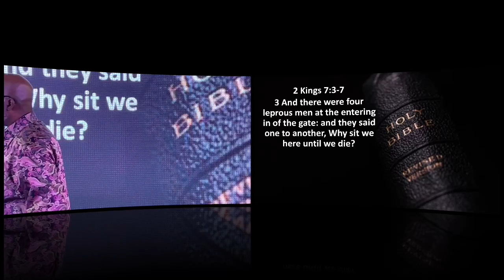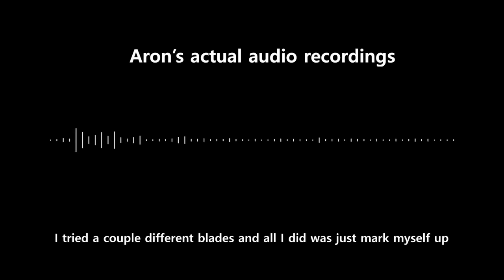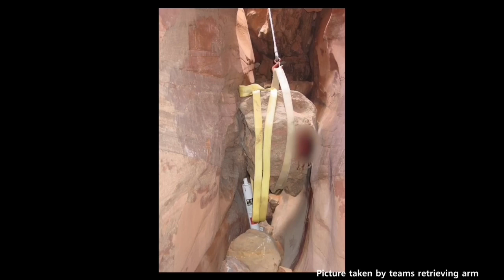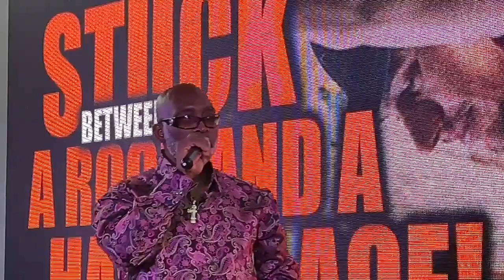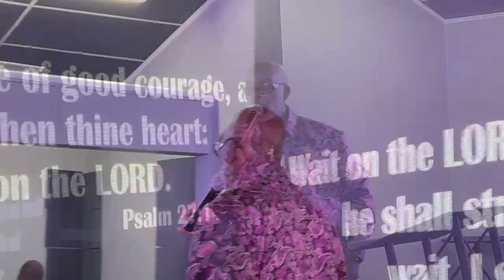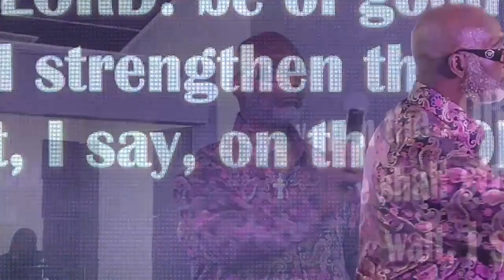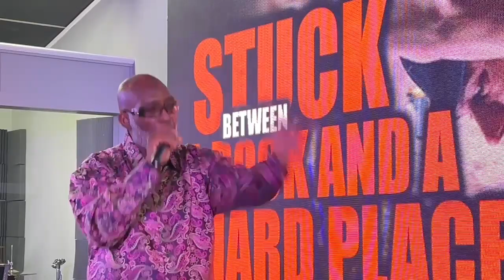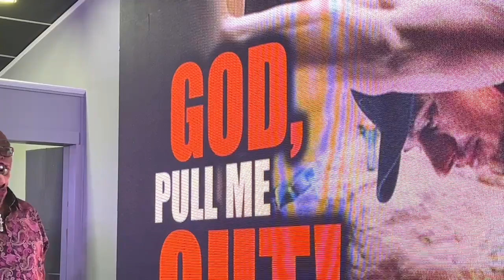"Stuck Between A Rock And A Hard Place" Pastor Tommy W. Nard, Sr.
2 Kings 7:3-7
3 And there were four leprous men at the entering in of the gate: and they said one to another, why sit we here until we die?

4 If we say, We will enter into the city, then the famine is in the city, and we shall die there: and if we sit still here, we die also. Now therefore come, and let us fall unto the host of the Syrians: if they save us alive, we shall live; and if they kill us, we shall but die.

5 And they rose up in the twilight, to go unto the camp of the Syrians: and when they were come to the uttermost part of the camp of Syria, behold, there was no man there.

6 For the Lord had made the host of the Syrians to hear a noise of chariots, and a noise of horses, even the noise of a great host: and they said one to another, Lo, the king of Israel hath hired against us the kings of the Hittites, and the kings of the Egyptians, to come upon us.

7 Wherefore they arose and fled in the twilight, and left their tents, and their horses, and their asses, even the camp as it was, and fled for their life.